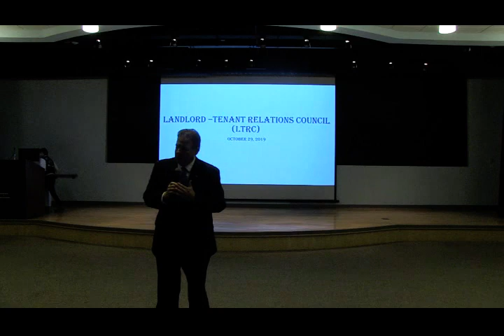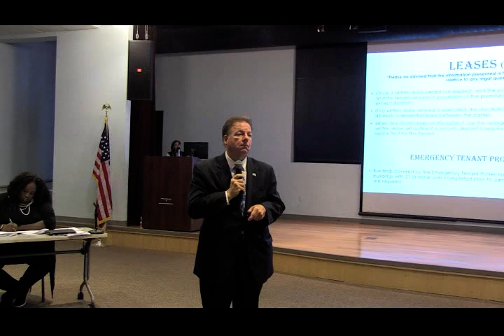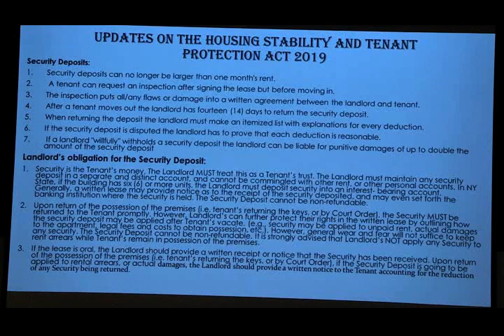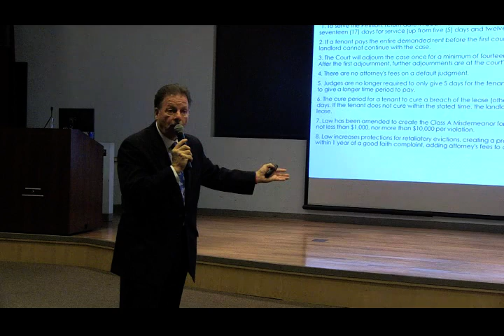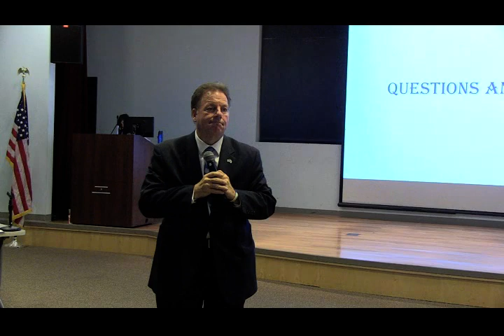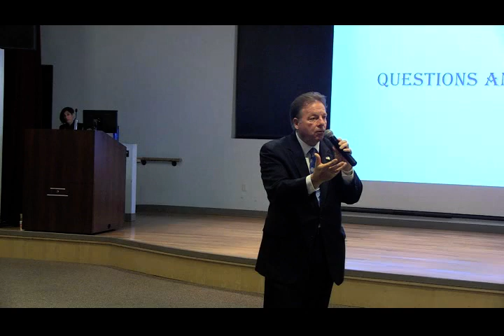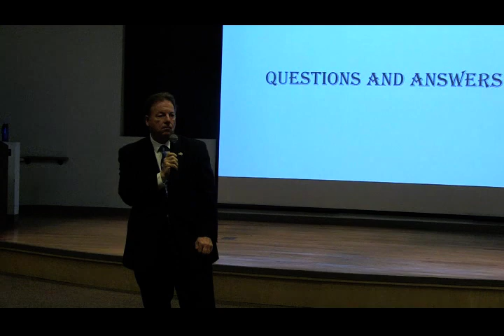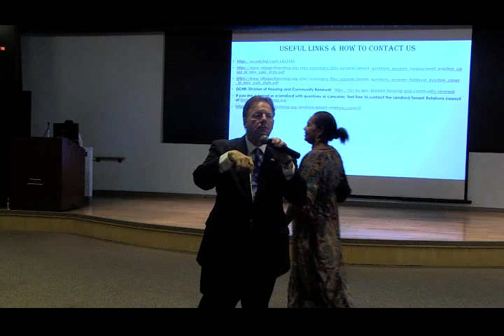Landlord Tenant Relations Council - Public Info Session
Update on 2019 laws and introduction to the council. October 26, 2019